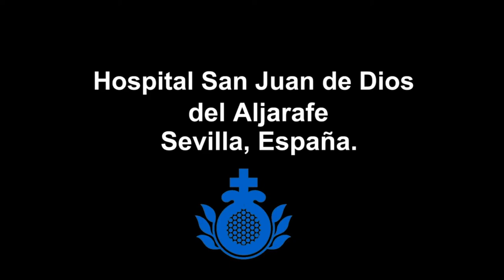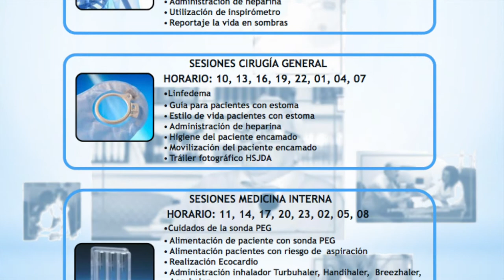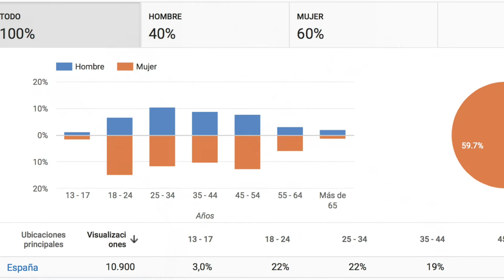Francisco José Alemany Lasheras, enfermero, PiCuiders de la semana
PiCuida es la Red de Cuidados de Andalucía.
Un espacio para compartir experiencias e innovaciones, generar conocimiento y acceder a información científica relacionada con los cuidados.
Cada semana, a través de la iniciativa PiCuiders de la semana, se pone en valor el trabajo de profesionales de la salud, que utilizan esta Red, con el objetivo de visibilizar su trabajo y destacar la importancia de los cuidados en la sociedad.
Más información en picuida.es